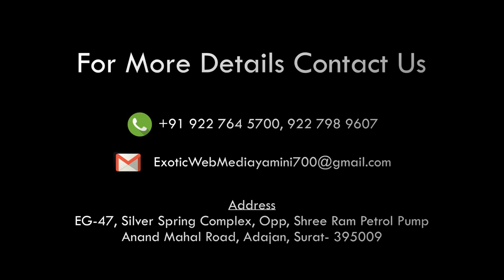Alert CM RUPANI SPEECH ABOUT CYCLONE GUJARAT